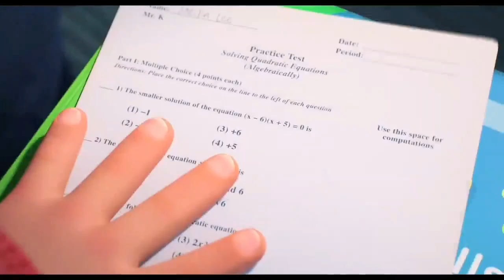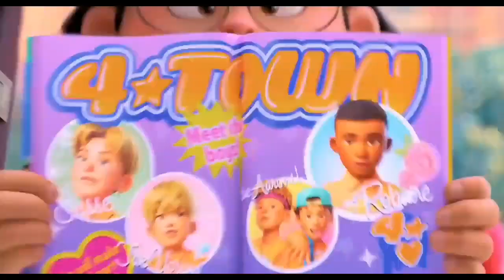TURNING RED | RESUMEN EN 4 MINUTOS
¡Hoy, hace 1 año que se estrenaba en los cines, TURNING RED!